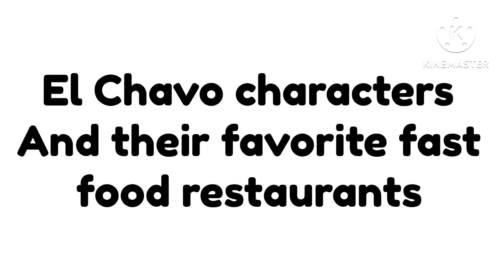El Chavo Characters￼ and their favorite￼ FAST FOOD RESTAURANTS